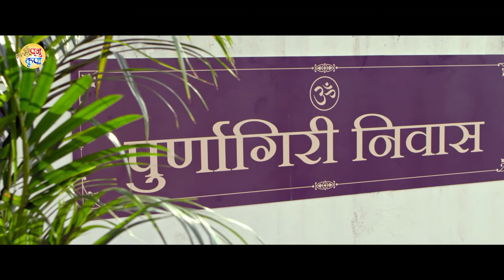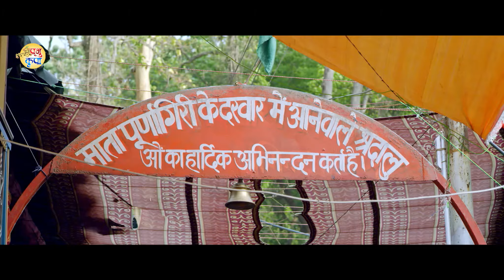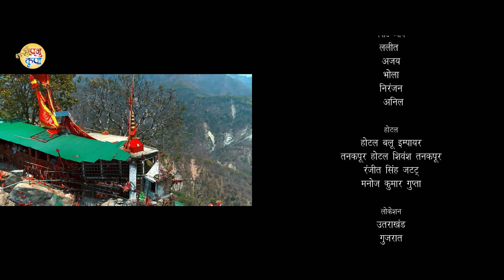2021 की नवरात्री स्पेशल - Full Film - जय माँ - Jai Maa - Lakhbir Singh Lakha - Hindi Full Movie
Song - Apne Hise Ki Naikiya Waqt Ke Rahte Kar Le
Singer - Lakhbir Singh Lakha
Music - Durga Natraj, Lakhbir Singh Lakha
Label - Double One Production
Company / Label :- Prabhu Kripa